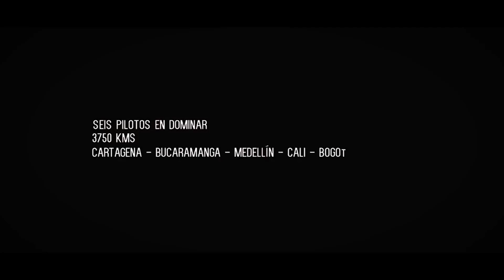ME REGALARON UNA MOTO